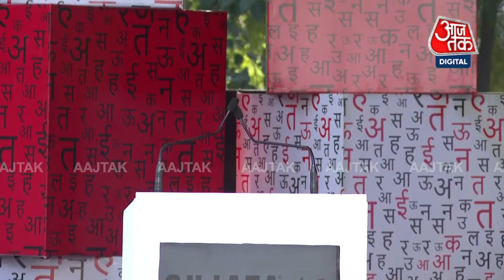🔴LIVE: Surendra Mohan Pathak LIVE | क्राइम का विस्फोटक संसार | Sahitya Aaj Tak | Shams Tahir Khan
साहित्य आजतक मंच है आपका जहां आप मिलते हैं अपने पसंदीदा लोगों से मिलते है. आज साहित्य आजतक के इस मंच पर हैं मशहूर सुरेंद्र मोहन पाठक.

Sahitya Aaj Tak is the platform to meet your favorite people wherever you are. Today, Surendra Mohan Pathak is famous on this platform of Sahitya Aaj Tak.